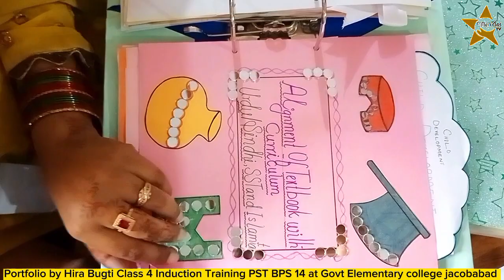Portfolio Hira Bugti jacobabad Govt Elementary college jacobabad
induction training of PST Primary School Teachers at Govt elementary college
class induction training of PST BPS 14 at Govt Elementary college jacobabad
What is the definition of induction training? Induction training is a term professionals in the Human Resources field use for employee training. It is a form of introduction that allows employees and new hires “learn the ropes” of their new job or position and get started easily.
Pre-Induction: information provided prior to the new employee starting work.
Induction: The first day and subsequent transition into the workplace.
Post-Induction: follow-up and adjustment after the new role has started.